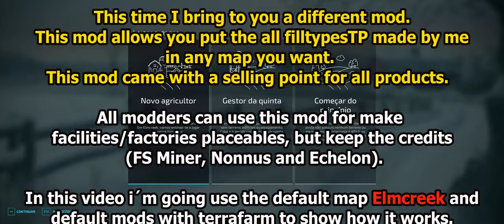FS22 FS-MCE - FilltypesTP for all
On this video I present to you the mod to allow have all filltypesTP in any map.